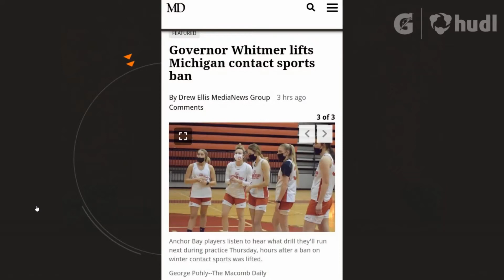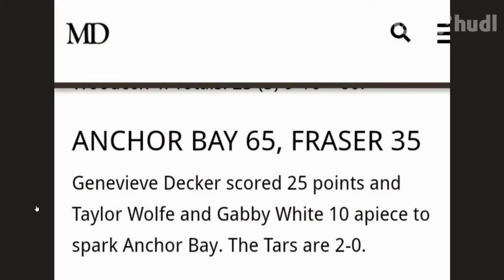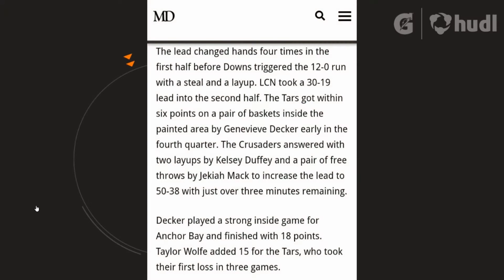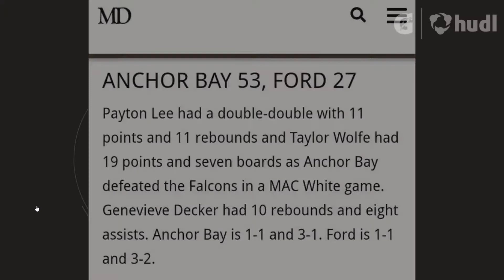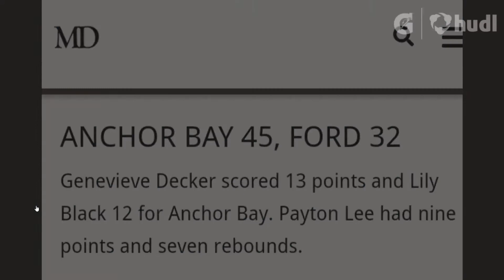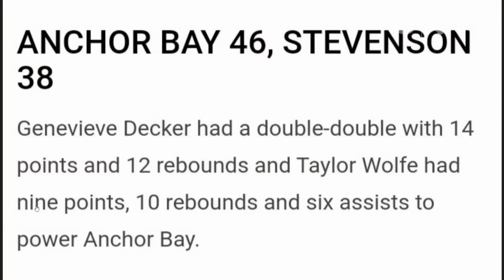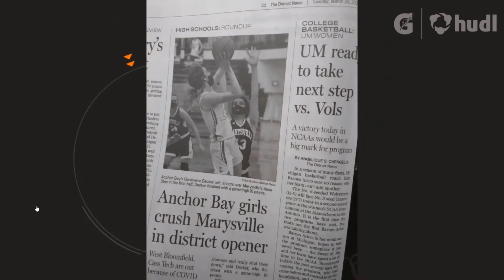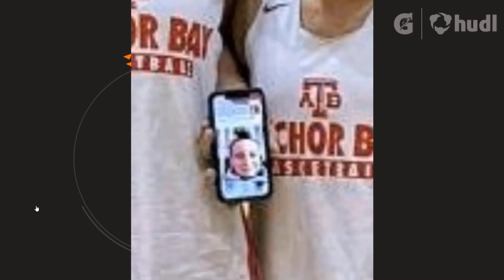ABHS GBB | Hoops Season Recap | '20-'21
Anchor Bay HS